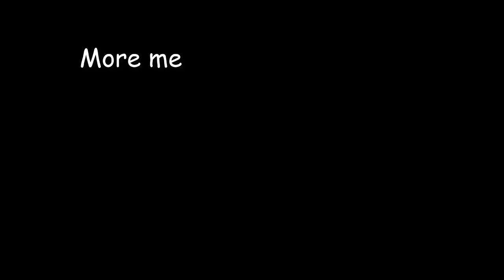Celeste but when I die the video ends, Day 56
heyyyyyyyyyyyyyyyyyyyyyyyy yah